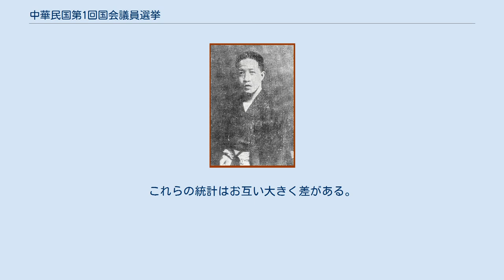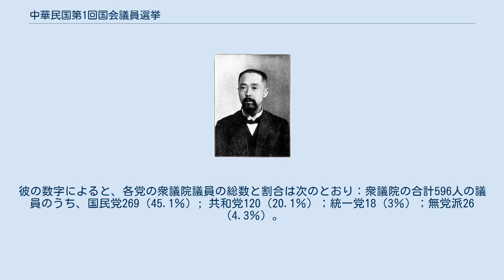中華民国第1回国会議員選挙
1912年から1913年に行われた中華民国第一回国会議員選挙。
中華民国成立後最初の国会選挙である。
 1912年3月8日、南京臨時参議院は「中華民国臨時約法」を可決し、3月11日から実施しました。
「中華民国臨時約法」第53条は次のように述べていた：「本法施行後十か月以内に、臨時大総統により国会召集する。議会の組織および選挙法は、参議院によって決定される。」 1912年5月7日、北京臨時参議院は議会が二院制を採用すると決議した。
 1912年8月10日、北京臨時参議院は「中華民国国会組織法」、「参議院議員選挙法」、「衆議院議員選挙法」、「籌備国会事務局官制」を制定した。
その後、両院の議員選挙法の施行細則が発表した。
 参衆両院の選挙規則は異なり、西側の議会選挙規則を参考し、参議院は各地方や各界の政治勢力を代表する、衆議院は国民を代表する。
この規則に従っていくと、参議院はキャリア政治家が多く、衆議院は一般国民を代表する議員が構成されるのはずだが。
 実際はそうならなかった。
後に選出された議員は主に政治活動家、自由職業者、元清帝国の官僚であった。
 したがって、参議院と衆議院の定数合計は841人。
 このうち、参議院274人、衆議院596人。
 この選挙では、衆議院の選挙権条件は、1。
男性、2。
21歳以上、3。
選挙区に2年以上居住している。
 さらに、次のいずれかの条件を満たす必要がある：1. 年2元以上の直接税を納税; 2. 500元以上の不動産を所有; 3. 小学校以上を卒業、または同等の資格。
 これらの規定により女性と困窮者は選挙権がなく、不動産がない流動資産のみ持っている一部商売人も選挙権を得ることが困難であった。
 参議院議員は主に地方議会議員によって選出され、地方議員の資格には制限がある。
 1912年9月4日に公布された省議会選挙法の第4条は、省議会の選出された議員は25歳以上の男性でなければならないことを規定し、第54条は、省議会の選出された議員が 「選挙人名簿」に記載された者でなければならない、第3条では、「選挙人名簿」に登録されるには、次の条件のいずれかを満たす必要がある：「その選挙区に2年以上住む。年間直接税が2元以上納税または500元以上不動産を有する;小学校または同等の学校を卒業。」 その結果、議会の両院で選挙に立候補できる有権者は少ない。
 1912年12月に衆議院議員選挙が行われたとき、中国の人口は4億6680万人（約4億人）を超えると推定されましたが、投票を参加したのは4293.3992万人、総人口の10.5％を占めている。
 1912年12月の初めから1913年3月まで、 北京臨時政府内務省の後援の下、参議院議員と衆議院議員が全国の選挙法に従って選出された。
 モンゴルとチベットの特別な政治状況により、選挙は北京で開催された。
 総選挙では、宣伝での政治攻防から武装闘争までさまざまな選挙戦術で政党が激しく戦った。
 参議院勢力 衆議院勢力 選挙の結果、 国民党はその支配下にある地方政府の勢力を頼りにして、両院で過半数を獲得し、両院ともに第一党になった。
 当時、政党をまたぐ政治家が一般的だったため、各政党の正確な議員数を計算することは困難でした。
 1913年4月6日、「時報」は「各省衆議院議員リスト」を発表し、22の省とモンゴル、チベット、青海衆議員数と、各党または超然主義者（すなわち非党派）の数をリストしました。
「国民」の1と2号は「衆議院議員一覧表」を発行しました。
「申報」、「民立報」など新聞紙も関連する統計データを発表した。
これらの統計はお互い大きく差がある。
各政党も各省当選衆議院議員数を発表した：「国民党は360～370、共和党は250人余り、統一党は百余り、 民主党も百余り、とそれぞれ発表した、上記合計は800余り」この合計数は定数の596議席を大幅に超えた。
 学者の李建農は「改革運動後の中国政治史の三十年」で研究し、数字を挙げた。
彼の数字によると、各党の衆議院議員の総数と割合は次のとおり：衆議院の合計596人の議員のうち、国民党269（45.1％）; 共和党120（20.1％）；統一党18（3％）；無党派26（4.3％）。